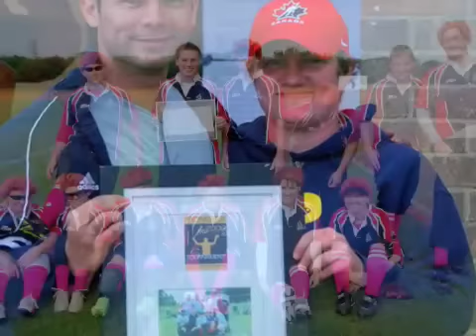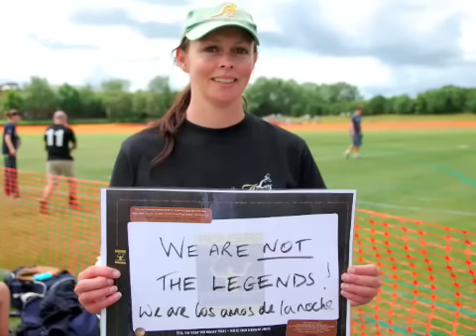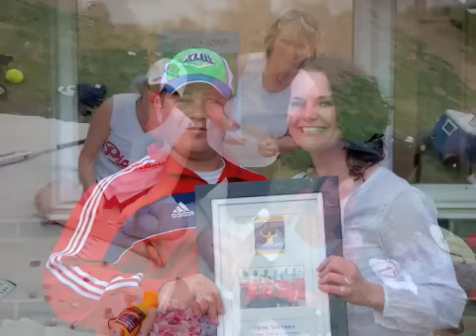Pioneers Softball Tournament 2009 - Part 1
All the action from Pioneers Softball Tournament 2009. Play Hard | Party Harder.